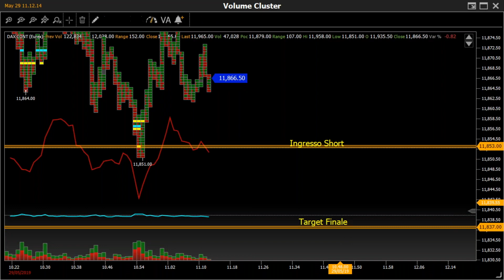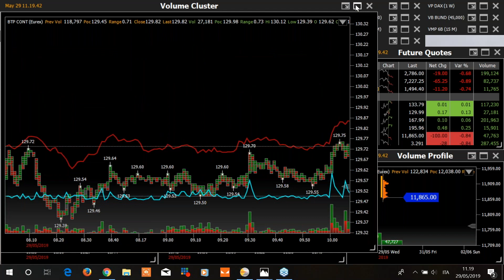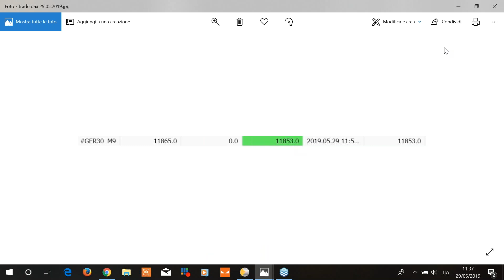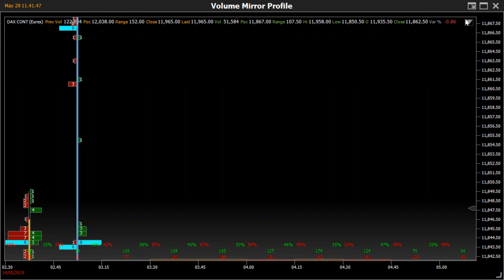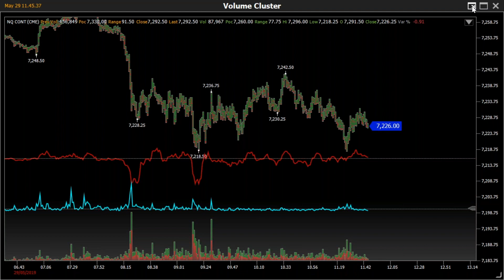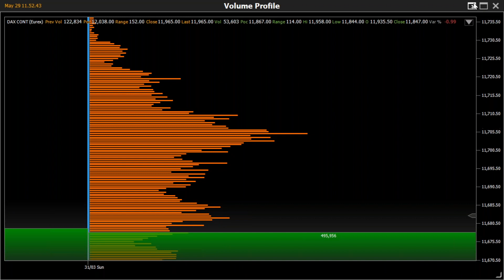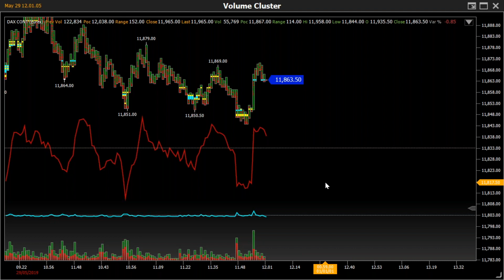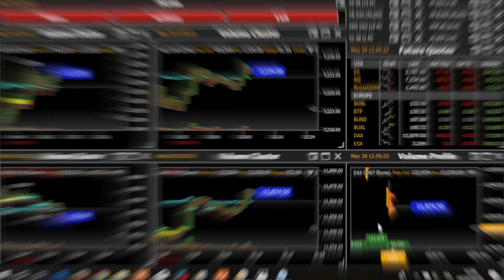Trading Library e Volcharts - High Frequency trading a mercati aperti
Terzo appuntamento con il piano didattico studiato da Trading Library e Volcharts sull'High Frequency Trading:  questa volta l’evento web sul fenomeno del trading algoritmico si mostra in tutta la sua forza e questo webinar sarà svolto a mercati aperti!

Hai mai visto una sessione di High Frequency Trading mentre i volumi si muovono e i mercati battono i prezzi?